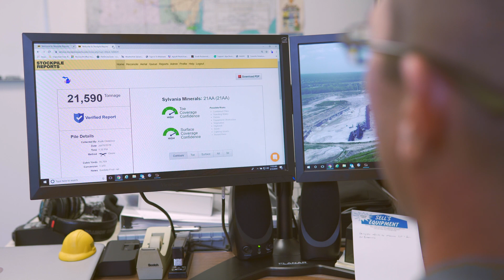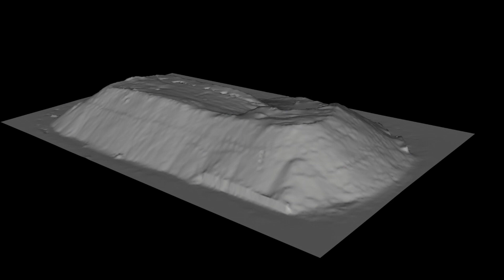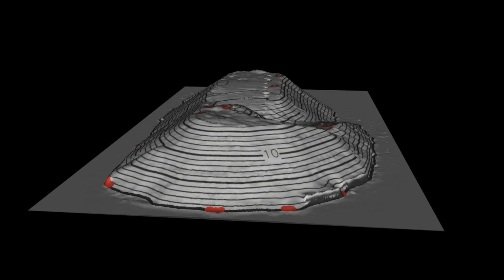Stockpile Reports - Our Story (10/21/2019)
David Boardman, CEO of Stockpile Reports, tells the story of our company. The iPhone measurement solution was born out of the need for aggregates companies to accurately, safely, and repeatably measure stockpile inventory. The goal: reduce financial fluctuations for materials companies. As time progressed, Stockpile Reports started supporting manned flight solutions and eventually drones. Today, Stockpile Reports is installing fixed cameras at sites, taking the cost of the human piloting the job out of the equation.

Stockpile Reports is exploring putting cameras on front loaders, plant equipment, and poles to get as many images as we can as frequent as we can to drive real-time inventory data to eliminate write-offs forever. Companies will be able to make operational decisions on data they trust. Enabling maximum operational efficiency possible.